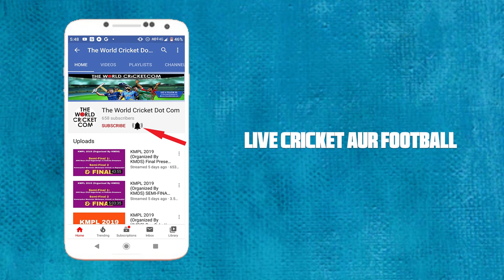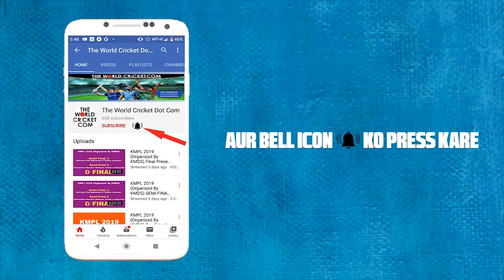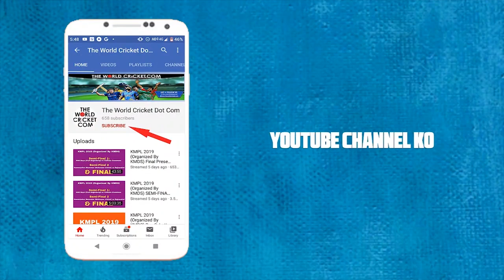Osman Shorthand Cricketer takes 5 wicket haul & hits 28 runs in Rabi Cup 2020 | Shorthand Cricket